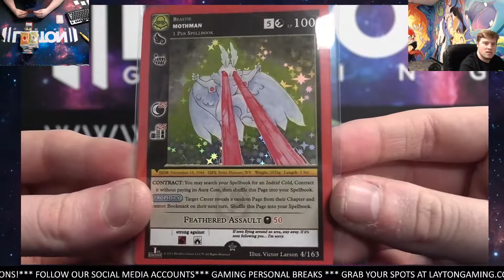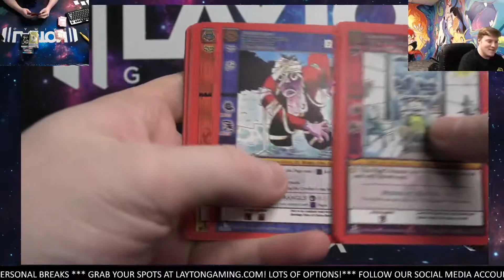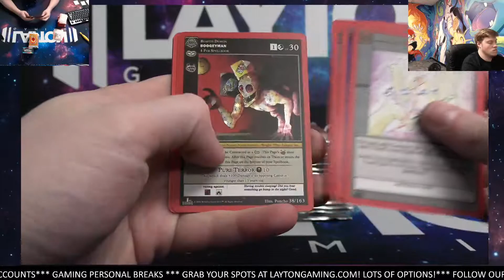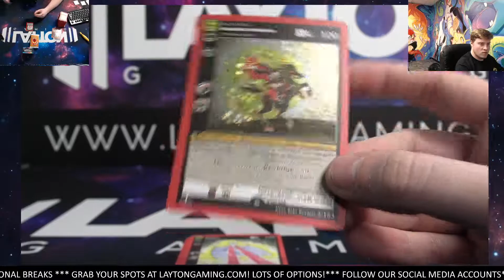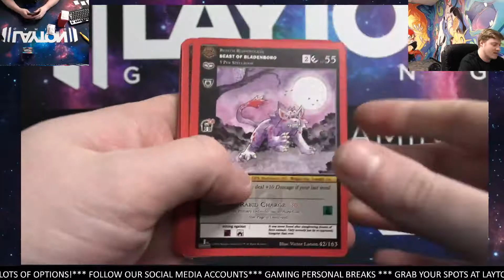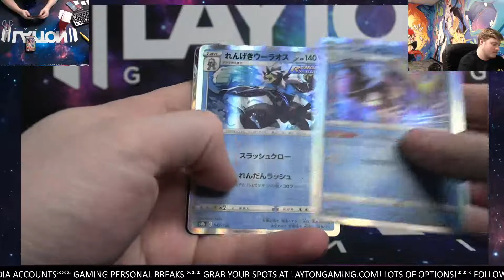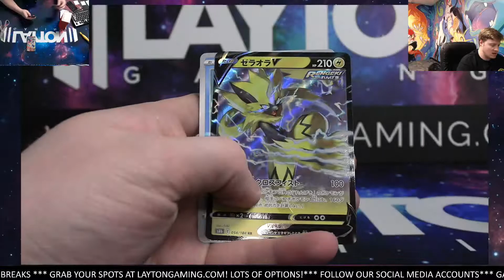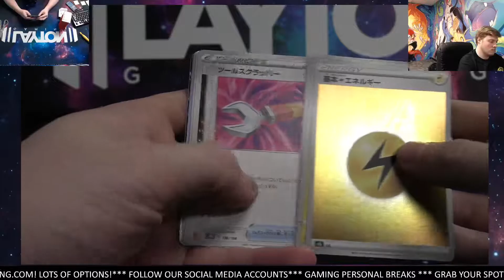Ripping a Metazoo Nightfall Booster and a VMAX CLIMAX Booster Box for Ryan P